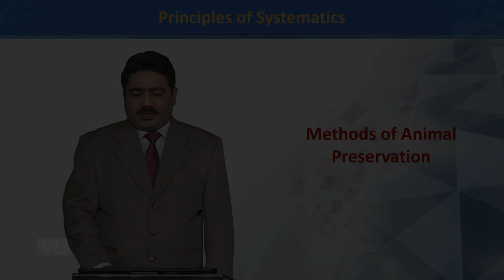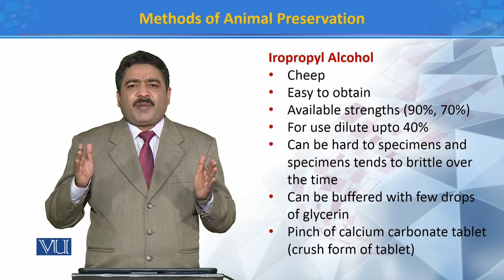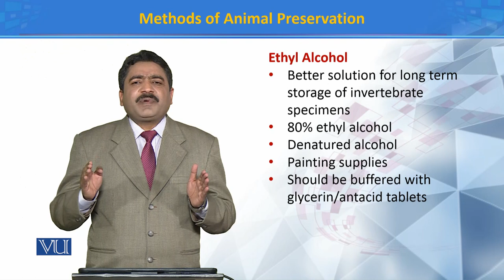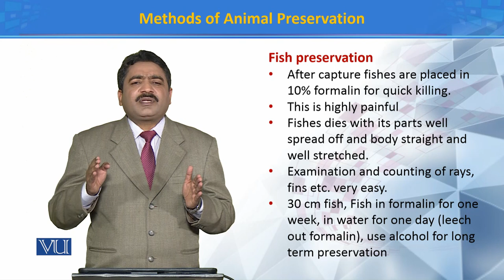Methods of Animal Preservation 3 | Principles of Systematics | ZOO511T_Topic080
Topic080: Methods of Animal Preservation 3
by Dr. Muhammad Tahir